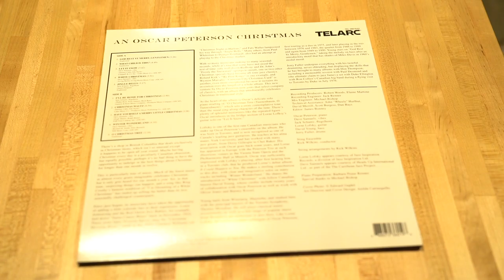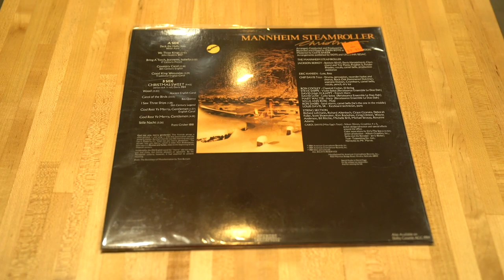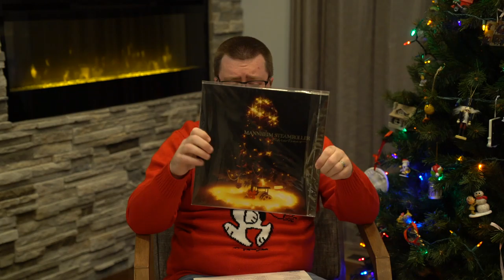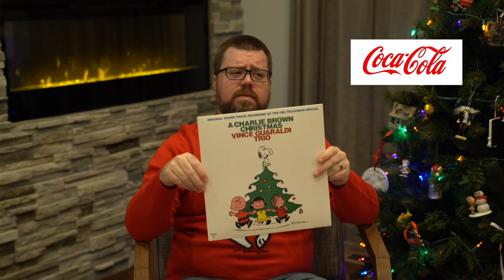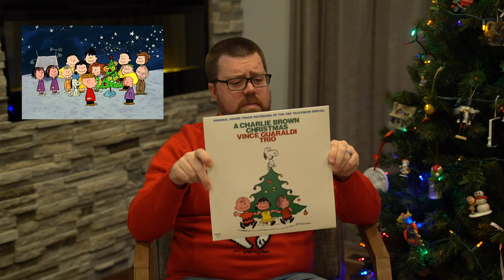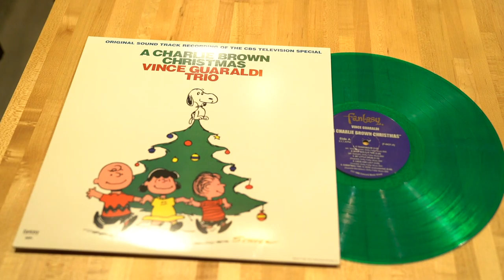Christmas Music with Atlas MedStaff | 12 Christmas Albums of Atlas - Episode 4 - Top 3 LPs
Now is the time to catch up on our "12 Christmas Albums of Atlas" mini-series and throw some great Christmas tunes onto the old victrola.

If you are too fancy for the victrola, you can also follow our Christmas Spotify playlist, and join the Atlas Music Club for all things music-related. Merry Christmas!